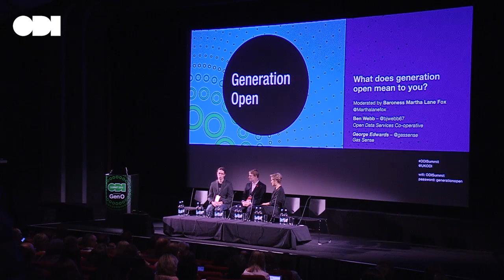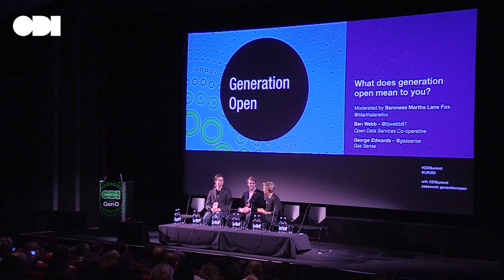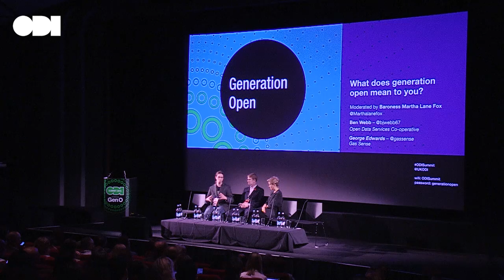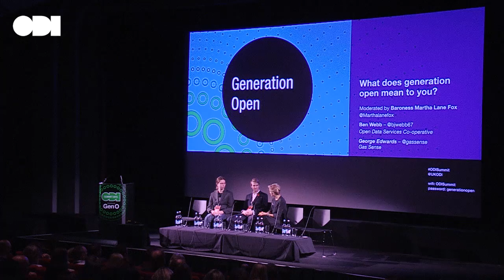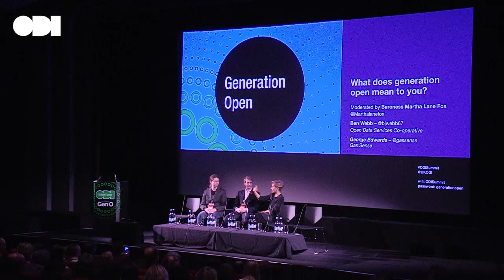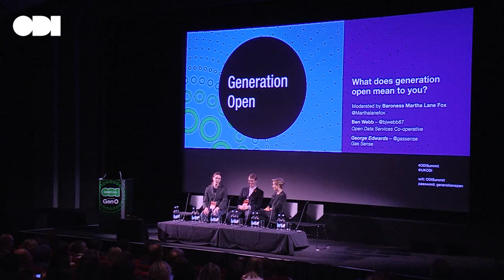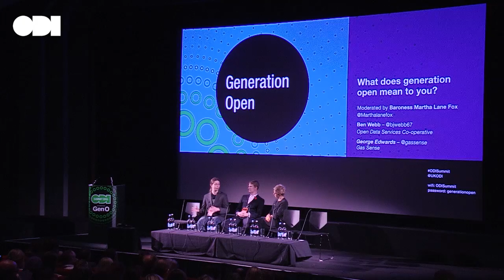What does Generation Open mean to you? - ODI Summit 2015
Baroness Martha Lane Fox chairs a discussion with Ben Webb and George Edwards on what Generation Open means to them.

Get involved

ODI Summit